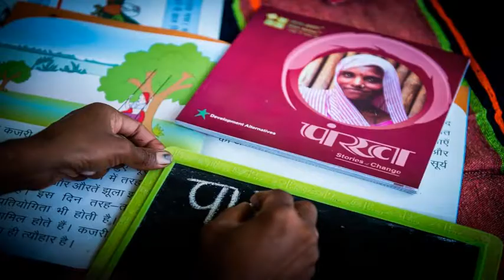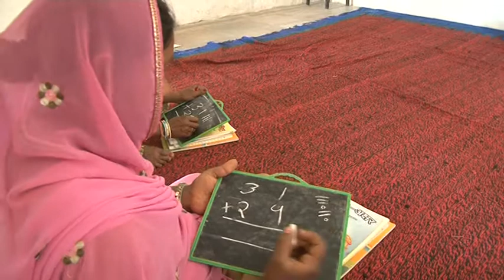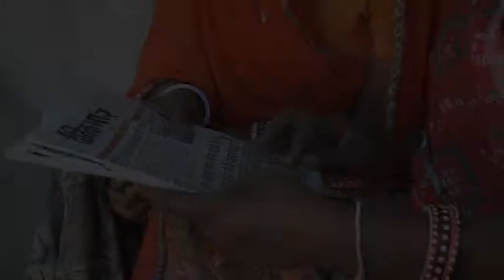Humari Udaan- Wings of Empowerment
The level of literacy in Rajasthan remain significantly below national average. UNICEF and Development Alternatives joined hands to address this problem through the TARA Akshar+ Literacy program.The immediate objective of the project is to respond to the poor learning abilities of 4,500 women and 500 children in Udaipur and Dungarpur districts of Rajasthan within 21 months. The TARA Akshar+ (TA+) program is specially designed to make learners functionally literate in Hindi and basic Mathematics in a time span of just 56 days. This was followed by 6 months of Gyan Chaupali, which aims to strengthen what they have already learnt.